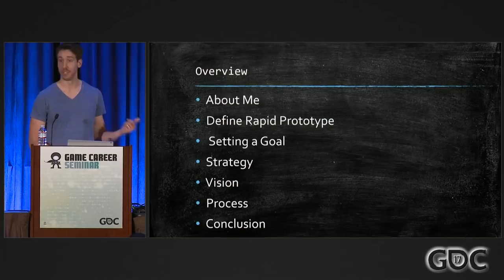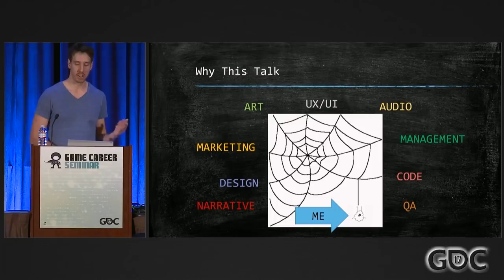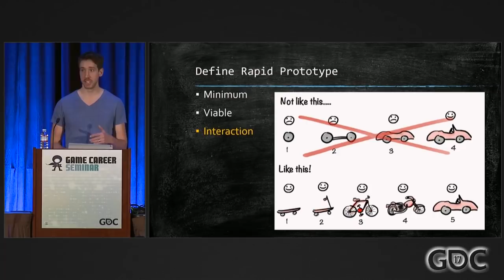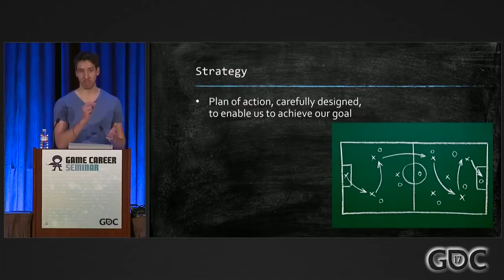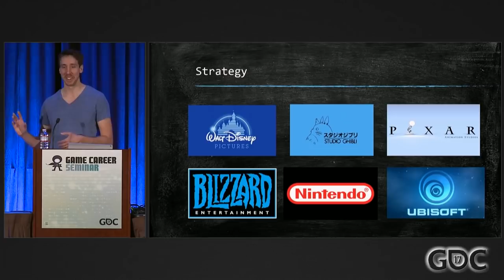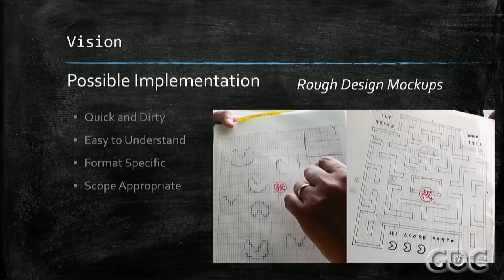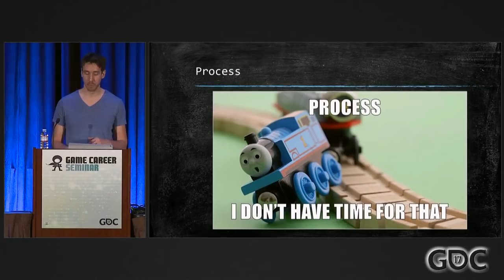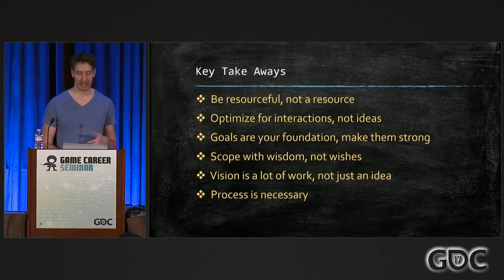Hitchhiker's Guide to Rapid Prototypes!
In this 2017 GDC talk, PopCap's Mark Barrett presents a low-cost, high-speed guide to how a person with limited ability to code, design, draw, or pay for help, can still build a testable prototype in less than a month.